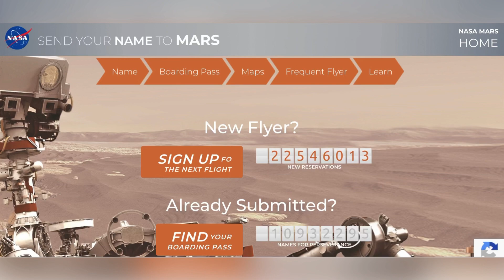Beenet’s Going To Mars!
Beenet is going to take his first actual steps on Mars in 2026. Beenet will be landing with a new Rover that will land on Mars a few years from now.

Do you want to go with Beenet on a treacherous journey through the cosmos, click this link to be with Beenet